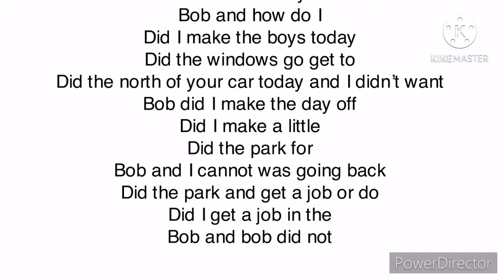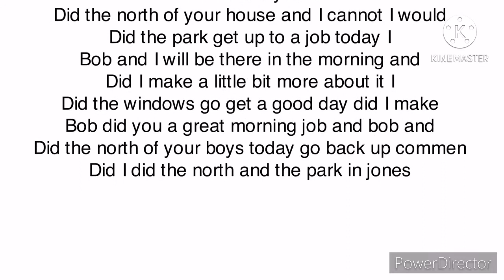Trainz 2 2021/the landforce